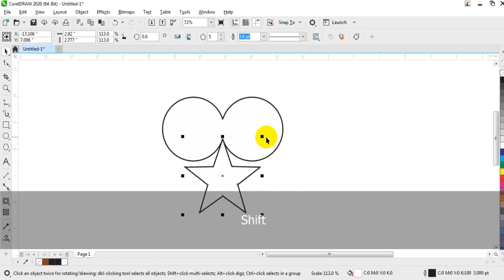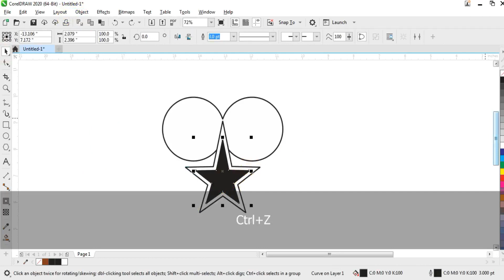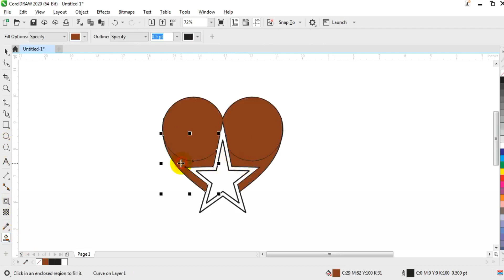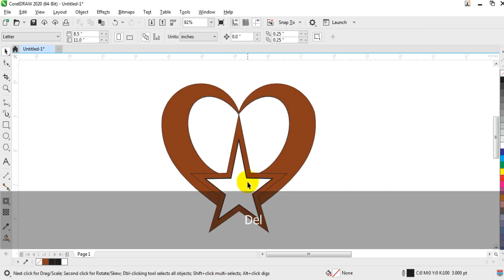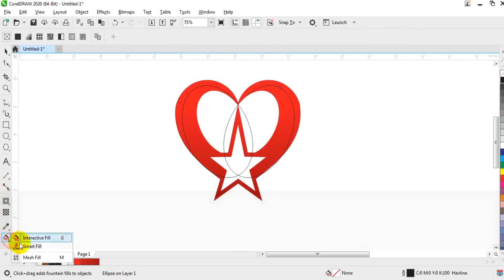star logo design tutorial for beginners - Learn corelDRAW with Ahsan Sabri